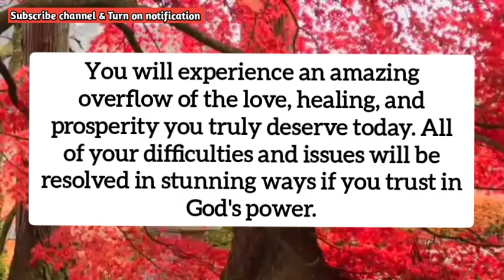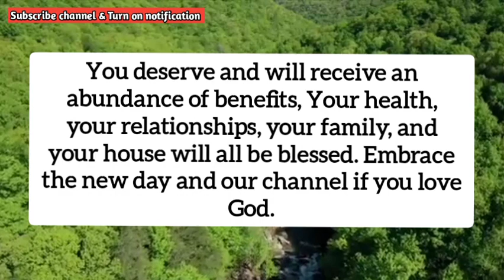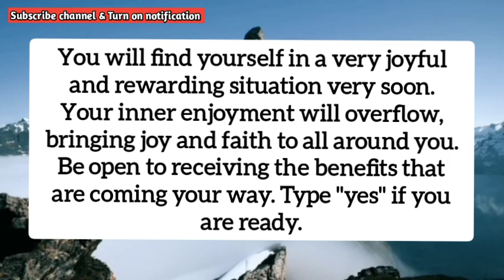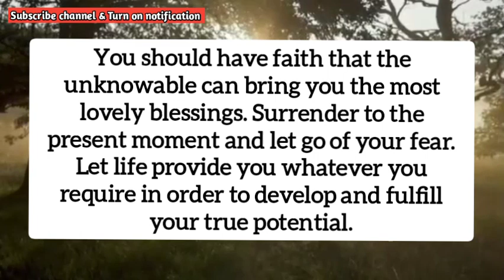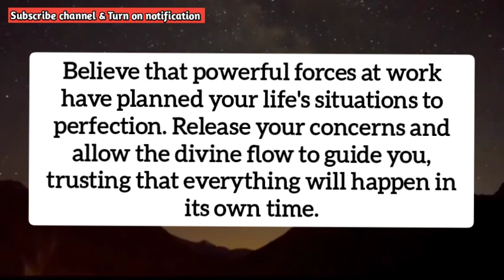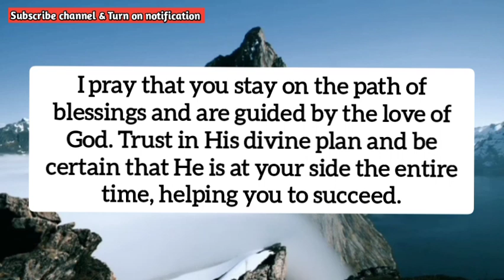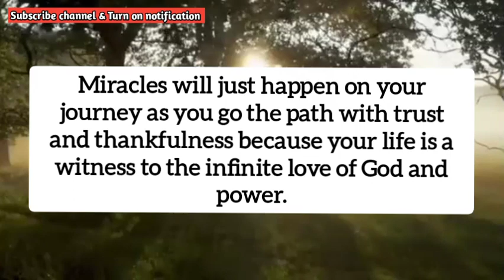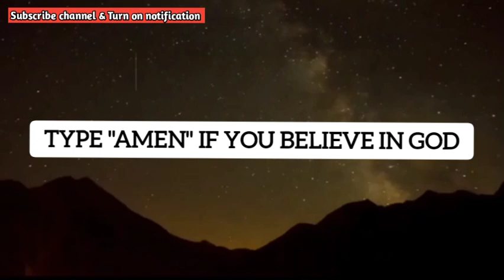🎁 URGENT MESSAGE! JESUS SAYS DO YOU HAVE 30 SECONDS FOR ME. IF YES PROPHETIC WORD| God message